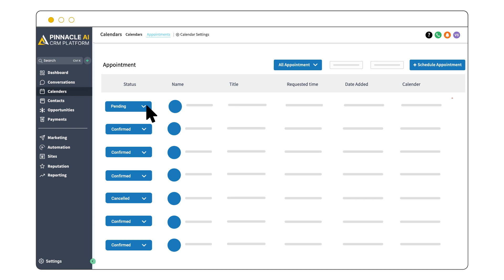Revolutionize Your Schedule: Boost Productivity with our Versatile Calendar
Our user-friendly calendar is designed to simplify appointment and event management; perfect for individuals and businesses looking to boost productivity. Our versatile calendar makes it easy to reuse appointments, seamlessly integrate across multiple platforms, and receive timely reminders so you never miss a beat. Customizable features cater to your unique needs.

We know time is important; every second counts. With our reliable and versatile calendar, you can streamline your workflow and make the most of every moment. Check out our video and experience seamless handling of events and deadlines to boost productivity. Get started with our intuitive calendar today!